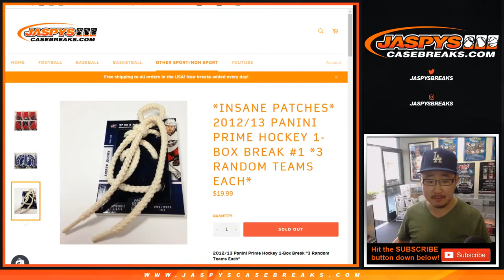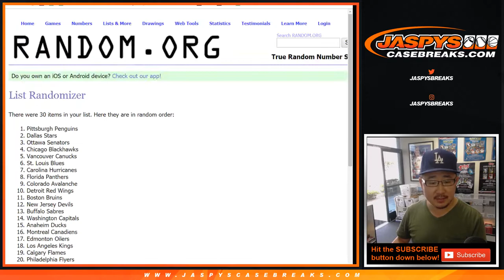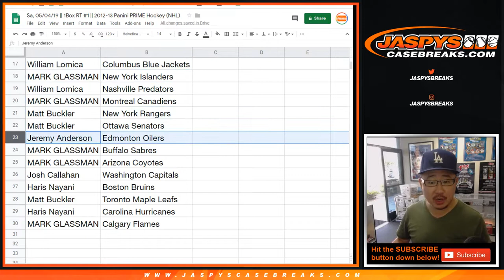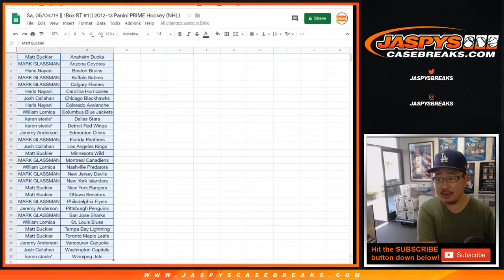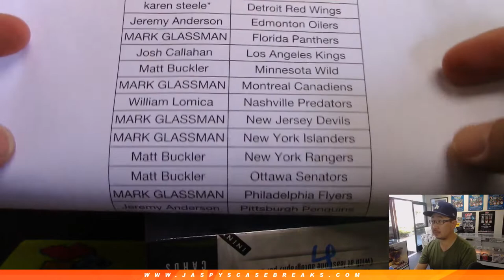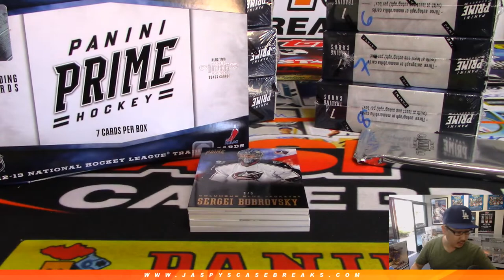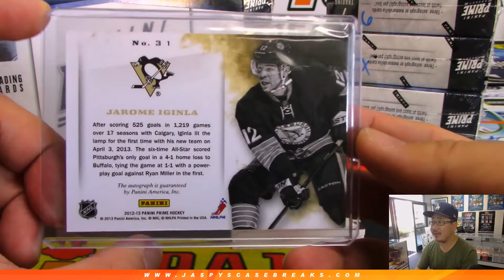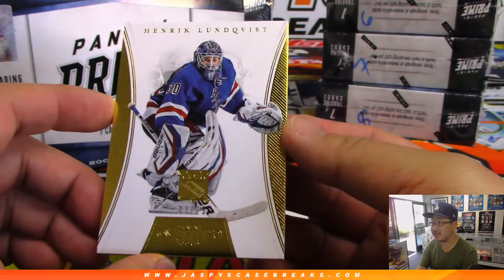Sa, 05/04/19 || 1Box RT #1 || 2012-13 Panini PRIME Hockey (NHL)